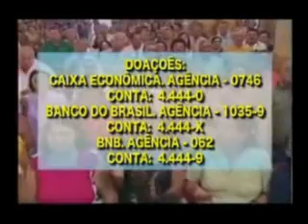20061227 Caninde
diario century